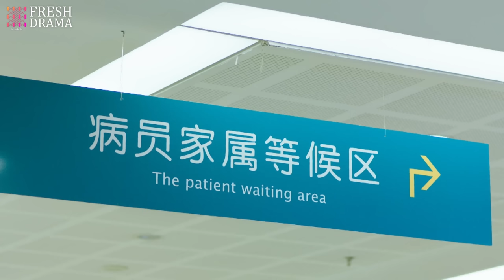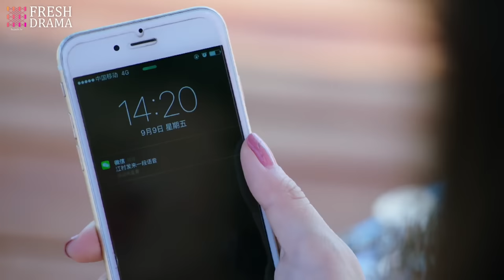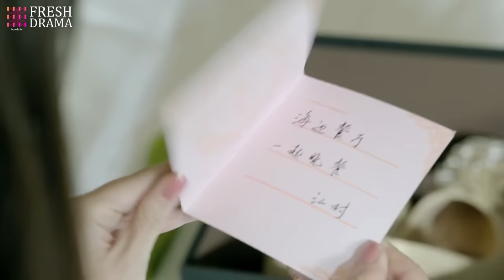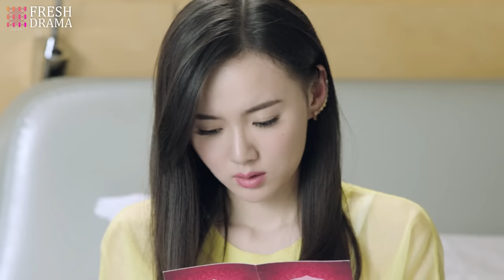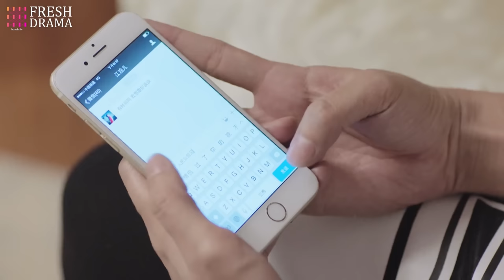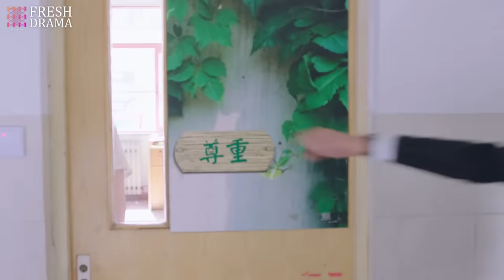《我的雙面契約新娘》EP12 一場意外讓枕邊妻子真假難辨🤿總裁愛上冒牌貨💄真正心上人卻私通懷孕給他戴綠帽？💚都市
劇名：《我的雙面契約新娘》|《Double Substitute Wife》
主演：翟天临、江铠同、付嘉、白卉子、王阳、李兰迪
簡介：霍梔從小在孤兒院長大。在一場車禍中，他救下了江氏地產公司繼承人江村。江村一見鍾情的愛上了霍梔，在尋找霍梔的過程中，卻陰差陽錯的娶了雙胞胎姐姐秦櫻素。霍梔與秦櫻素相認後，誤以為江家依仗豪門世家，對櫻素冷淡對待。她同情櫻素在江家“悲慘”的處境，單純的為了讓櫻素出去治療不孕不育，李代桃僵的進入江家。為了不在細節上出紕漏，霍梔偽裝發生意外導致失憶。 “失憶後”的霍梔流露出天真質樸，善待他人的本性。江村欣喜妻子的變化，對妻子變得照顧體貼。不久，江村發現霍梔頂替秦櫻素進入江家的真相，此事頓時在江家掀起風波。江村和櫻素的婚姻也走到了盡頭。江村櫻素提出離婚，但在去辦理手續的路上發生了車禍，櫻素獲救，而江村卻意外失踪。幾個月後，失憶的江村回到這座城市。在孤兒院裡，他和霍梔過往美好的點滴喚醒了他的記憶，但他記得起過往這些美好的回憶，卻記不得霍梔本人了。霍梔也有意遠離了江村的生活。